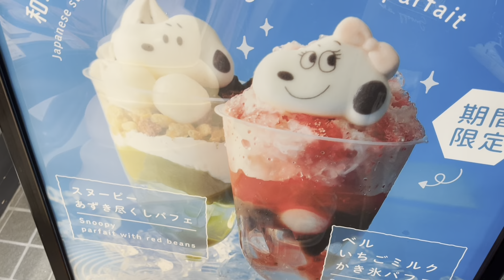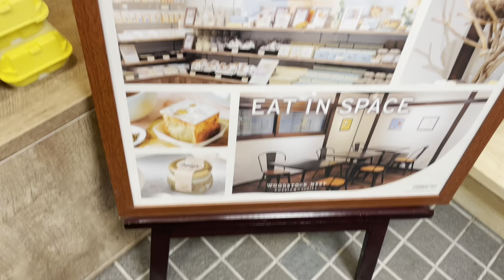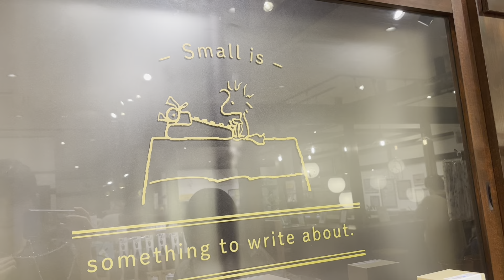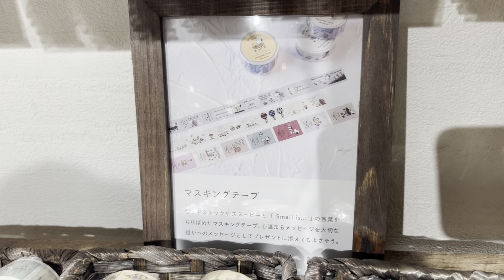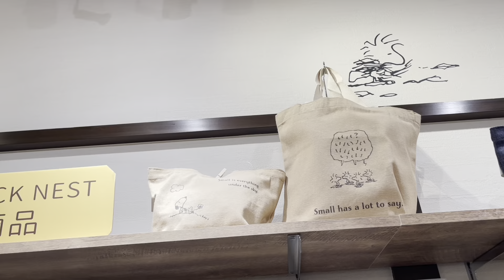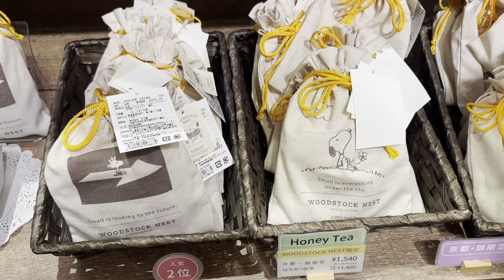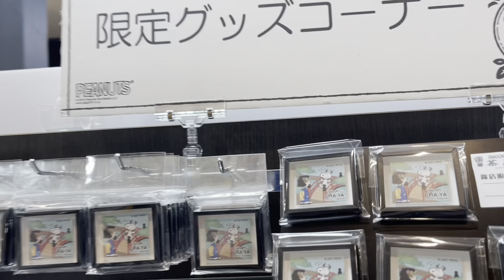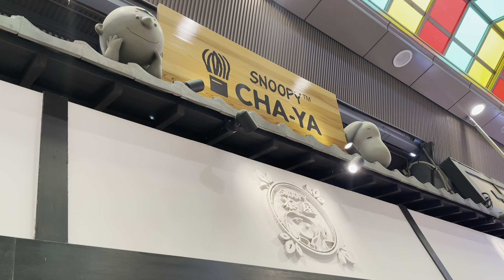【京都】SNOOPYまみれの旅🐶スヌーピー茶屋/Woodstock Nest/TOWN SHOP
1日京都でスヌ活しました🐶

＊楽天ROOM(おすすめスヌーピー グッズこちらから購入できます！)

〒5300001
大阪府大阪市北区梅田1丁目2番2号大阪駅前第2ビル12-12
すぬあい*宛

tag→ スヌーピー 京都 旅行 スヌーピー茶屋 Woodstocknest タウンショップ townshop chaya peanuts